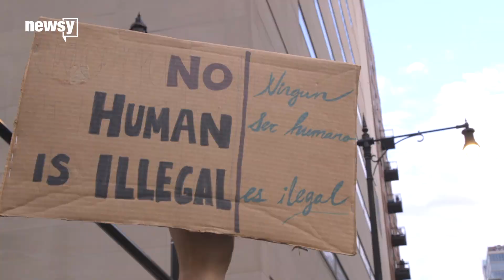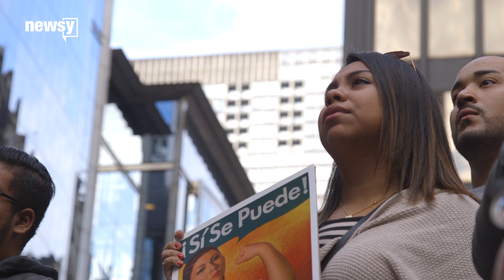Thousands march in Chicago after DACA decision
Thousands marched in protest in Chicago after President Donald Trump formally rescinded the Deferred Action for Childhood Arrivals program.